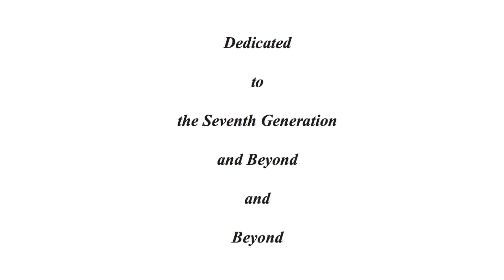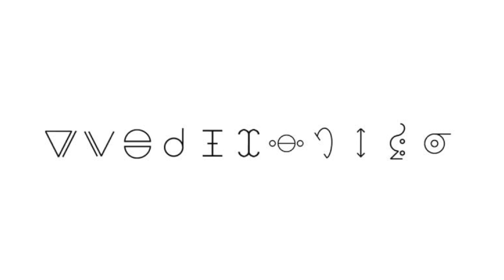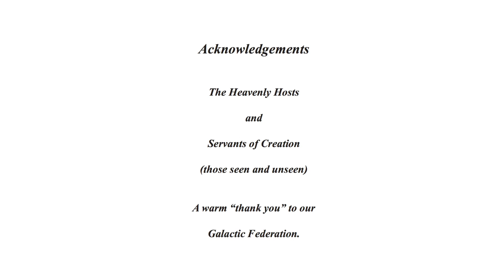The Symbols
Universal and Spiritual Laws of Creator.